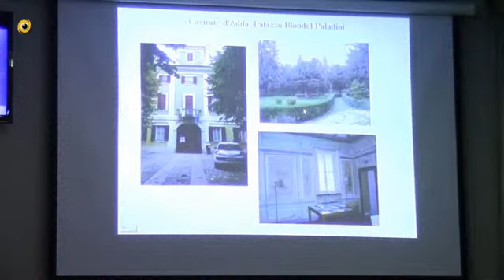"Alla scoperta della Pianura Bergamasca: Ville e Palazzi"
Presentato ieri 6 dicembre  nel Palazzo Comunale di Treviglio il quarto volume della collana "Alla scoperta della Pianura Bergamasca: Ville e Palazzi" il nuovo libro a cura di Barbara Oggionni. Il volume è in distribuzione presso la libreria Fonteviva in Via Fratelli Galliari.